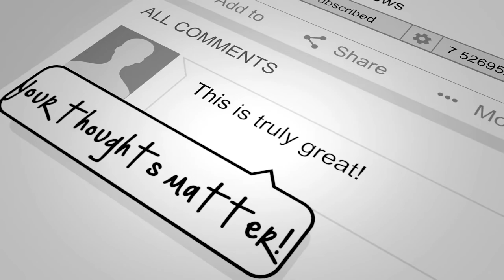MORTAL KOMBAT new "Finish Him" Trailer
My💋 💋is where you get the best💟

T-SHIRT DESIGNS for you guys!